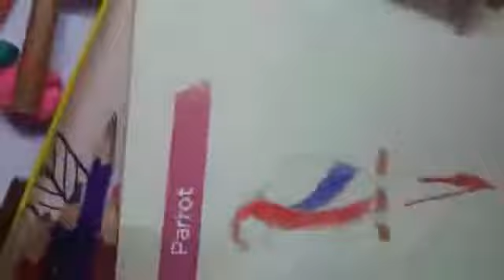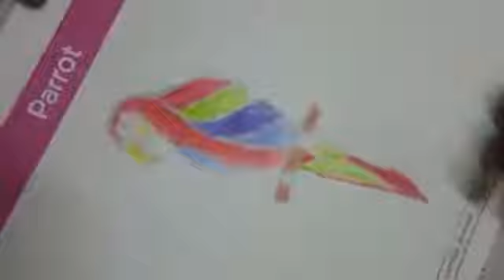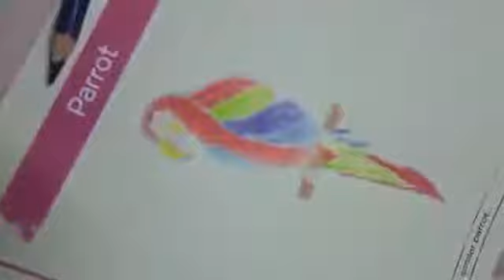parrot 🐦 drawing by Ahmed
ahmad school home work drawing for st . Paul's school